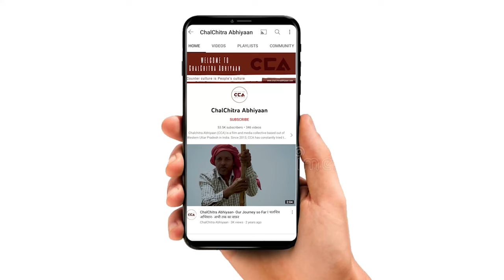सिसौली युवा पंचायत में राकेश टिकैत || Rakesh Tikait in Sisauli Yuva Panchayat -CCA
उत्तर प्रदेश में 23 दिसंबर 2022 को ज़िला मुज़फ़्फ़रनगर के क़स्बा सिसौली में भारतीय किसान यूनियन ने चौधरी चरण सिंह की 120वीं जयंती मनाई। जिसको राजेश टिकैत ने संबोधित किया। 23 दिसंबर के दिन भारत के पांचवें प्रधानमंत्री चौधरी चरण सिंह का जन्म हुआ था, जिन्होंने किसानों के कल्याण और उनकी स्थितियों को सुधारने के लिए कई नीतियों की शुरुआत की थी। भारतीय किसान यूनियन के युवा नेता गौरव टिकैत ने भारत के पूर्व प्रधानमंत्री किसान मसीहा चौधरी चरण सिंह की 120वीं जन्मजयंती के अवसर किसान दिवस पर किसान भवन सिसौली में युवा-संवाद भारत के भविष्य पर महामंथन कार्यक्रम का आयोजन किया।

टीम– मो. सावेज़ चौहान, शाकिब यामीन रंगरेज, विशाल स्टोनवॉल, दीपक भारती, अविनाश कुमार गौतम, विक्की चौहान

Bhartiya Kisan Union  (BKU) celebrated Chaudhary Charan Singh's 120th birth anniversary on 23 December 2022 in Sisauli town of Muzaffarnagar district in Uttar Pradesh, which was addressed by Rajesh Tikait. Chaudhary Charan Singh, the fifth Prime Minister of India was born on 23 December, initiated several policies for the welfare of farmers and to improve their conditions. On the occasion of the 120th birth anniversary of former Prime Minister of India farmer Messiah Chaudhary Charan Singh; Gaurav Tikait, the youth leader of the Indian Farmers Union, organized a great brainstorming session on India’s future youth-dialogue  at Kisan Bhawan in Sisauli on Farmers Day.

Crew- Mohd Savez Chauhan, Shakib Yameen Rangrezz, Vishal Stonewall, Deepak Bharti, Avinash Kumar Goutam, Vikki Chauhan